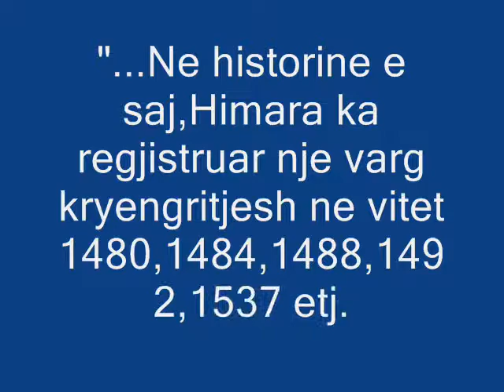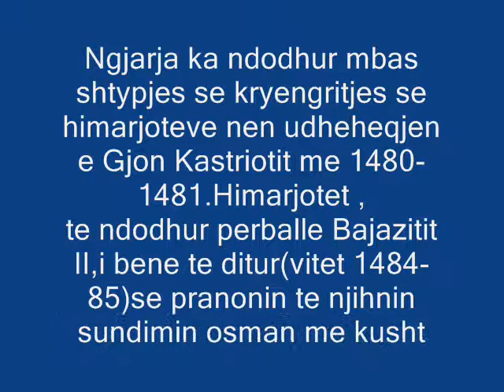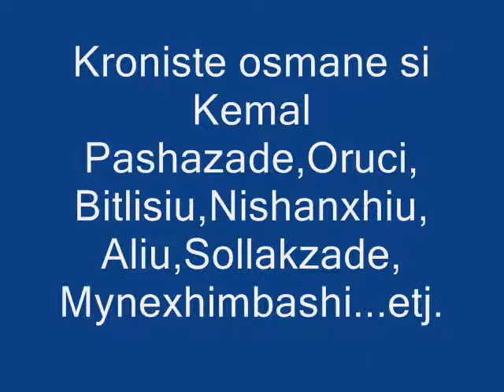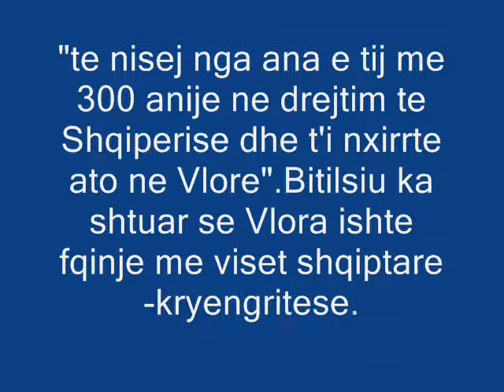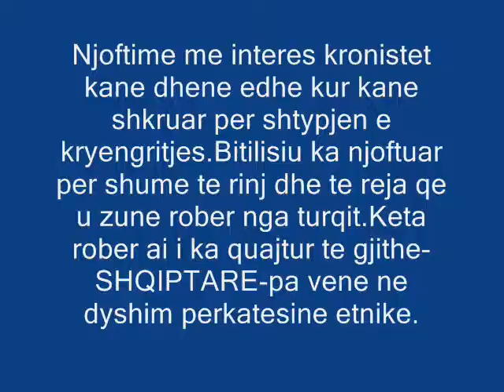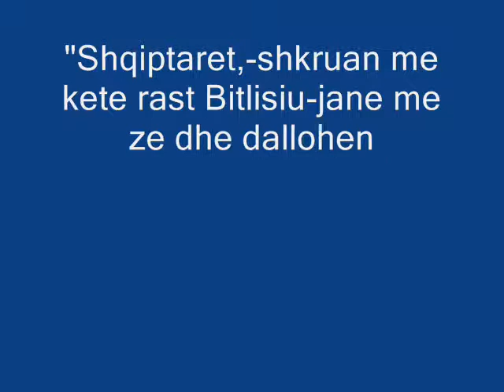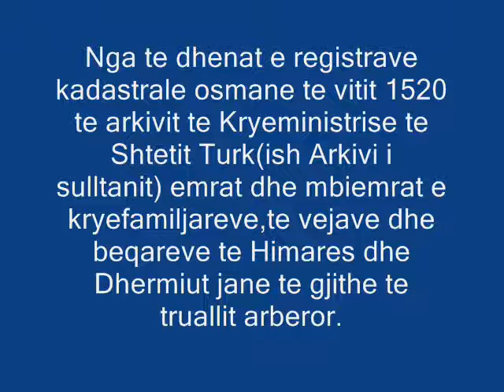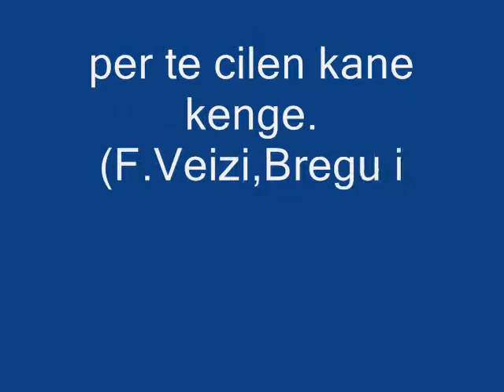Himara ne shekuj!-pjesa edyte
Rreth karakterit shqiptar te popullsise se krahines se Himares(Shek.XV-XVII)